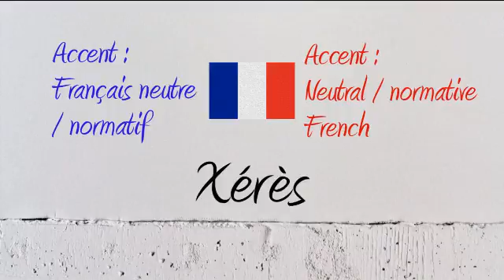How to Pronounce – Comment Prononcer : Xérès (Sherry)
How to pronounce the word Xérès in neutral French and French Canadian.

Comment prononcer le mot Xérès en français neutre et en québécois.

Exemple / Example : Garçon, un verre de xérès.